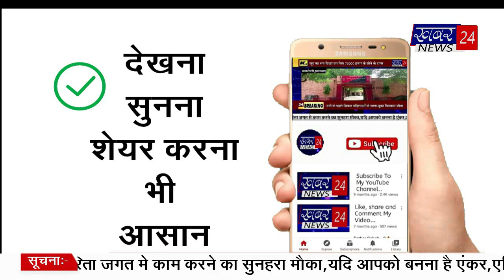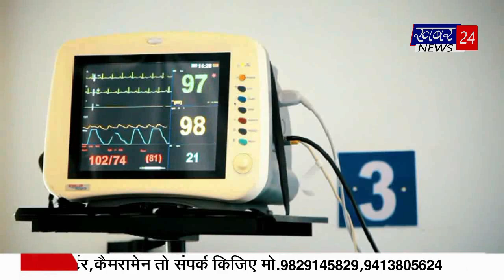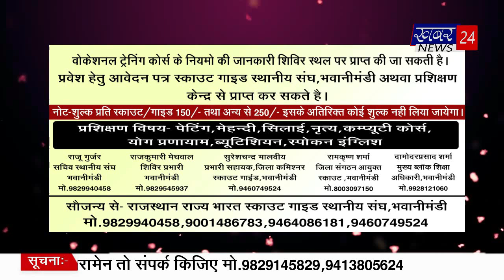244 ग्राम अवैध मादक पदार्थ गांजे के साथ युवक गिरफ्तार bulletin by 29.05.2023